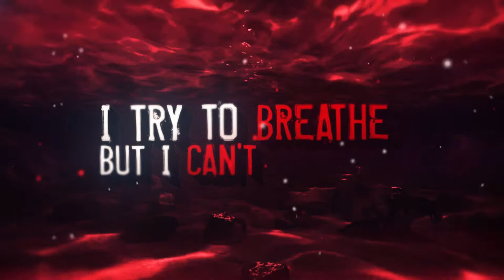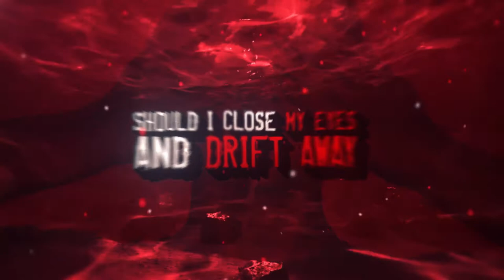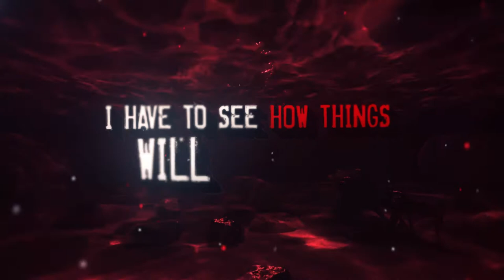Fox and Raccoon - Blackfish (Lyric Video)